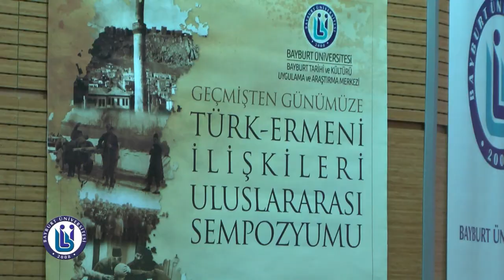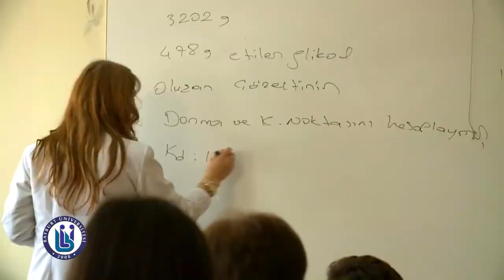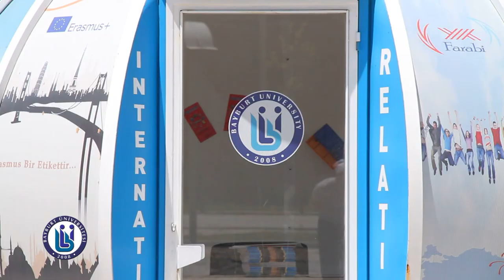BAYBURT ÜNİVERSİTESİ TANITIM FİLMİ